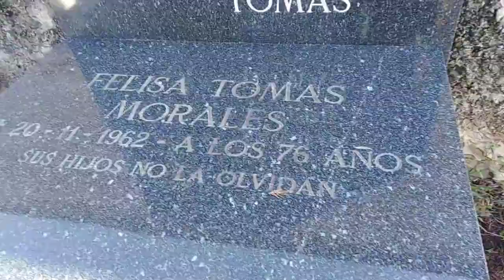cementerio los santos 2018 y6